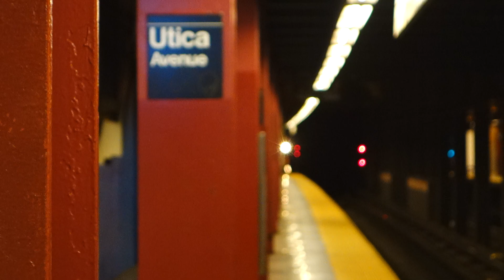IND Fulton Street Express: R-211 4069-4065 towed @ Utica Avenue!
R-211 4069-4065 being towed heading towards Pitkin Yard @ Utica Avenue!

P.S. This video was taken on Monday August 2nd, 2021!

Local and Express Station:
A C B46 +SelectBusService+

Cross streets/locations:
Utica Avenue and Fulton Street
B46 (To Williamsburg Bridge Plaza via Utica Avenue)
B46 +SelectBusService+ (To DeKalb Avenue via Utica Avenue)

@ Malcolm X Boulevard and Fulton Street
B46 & B46 +SelectBusService+ (To Kings Plaza via Utica Avenue)

@ Fulton Street and Utica Avenue
B25 (To Broadway Junction-Alabama Avenue via Fulton Street)

@ Fulton Street and Malcolm X Boulevard
B25 (To Downtown Brooklyn-Front Street via Fulton Street)

New York City Department of Education:
Boys & Girls High School